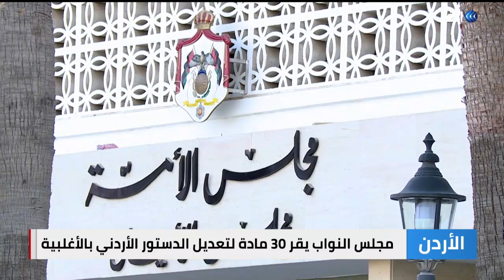النواب الأردني يقر مشروعا لتعديل الدستور.. وهذه أبرز ملامحه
قناة_الغد | أنهى مجلس_النواب_الأردني مناقشة تعديلات الدستور بعد تسع جلسات في خمسة أيام.
ويسعى الأردن من خلال هذه التعديلات إلى تطوير وتحديث المنظومة السياسية.. المزيد في تقرير بوسف البستنجي مراسل الغد من عمان.